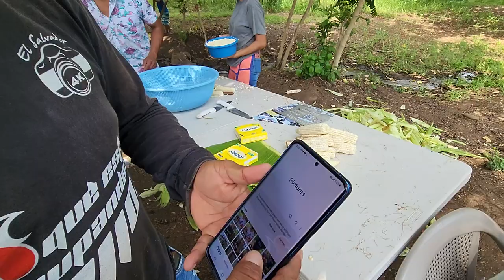Ale y Josseline no tienen idea como se hacen las riguas. Te mostramos como grabamos los shorts.